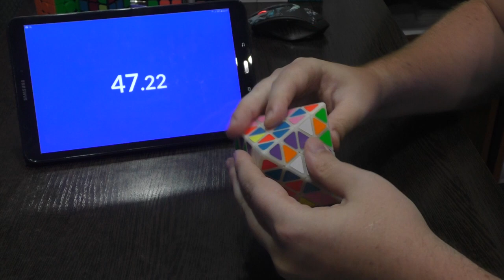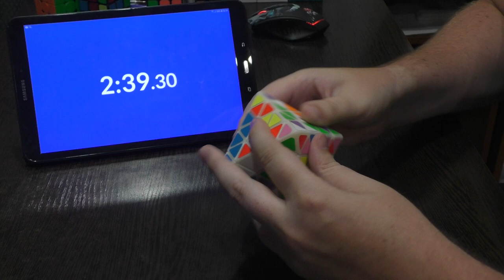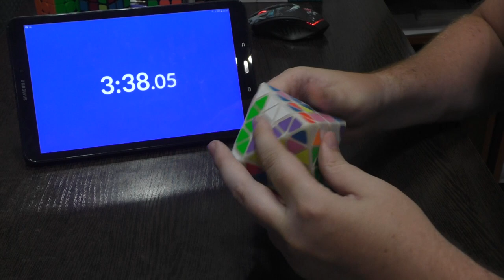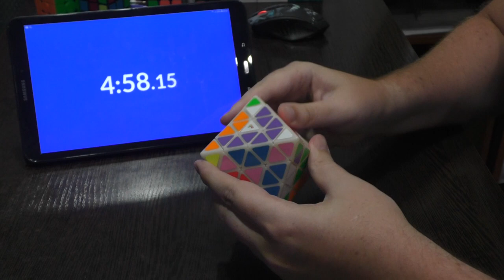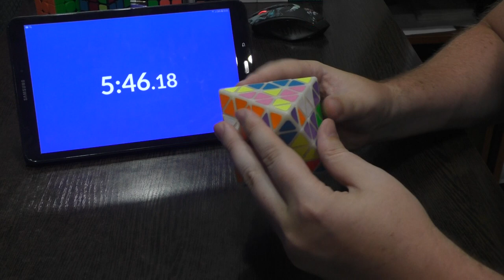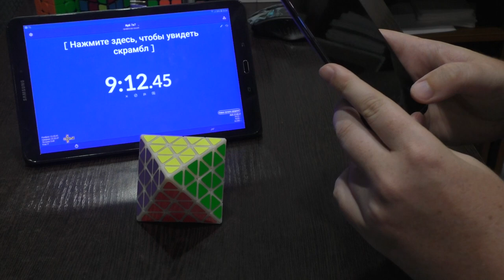Master FTO Solve 9:12.45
Master FTO или FTO 4x4.
Моя лучшая сборка на скорость, она не претендует на высокие рейтинги, так как этап 3х3 я собираю простым и не очень быстрым способом и он занимает большую часть времени. Цель была собрать менее чем за 10 минут.